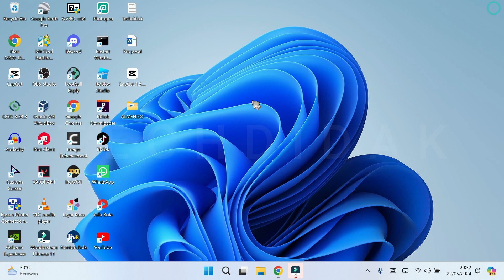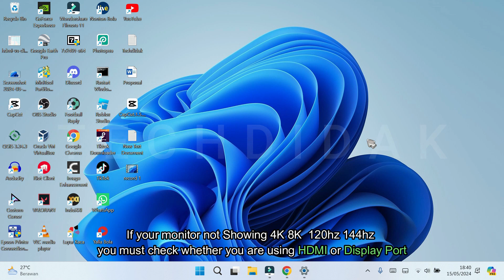Refresh Rate Missing or Not Showing on Windows 11 (FIXED)